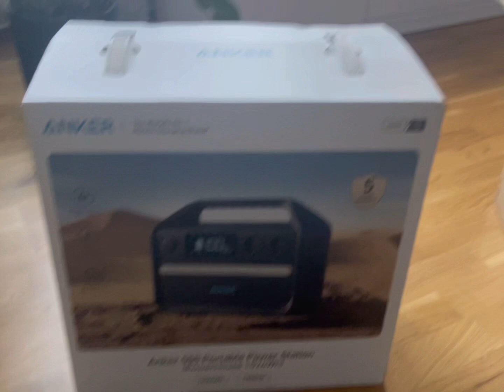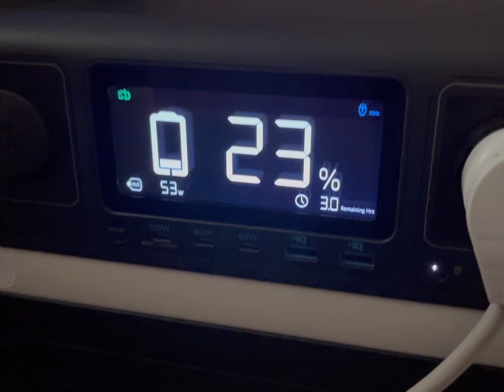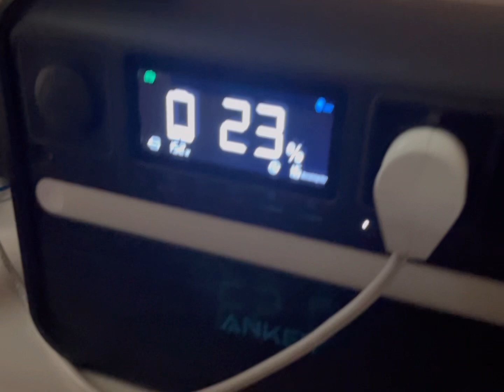Anker 555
Тестуємо Anker 555